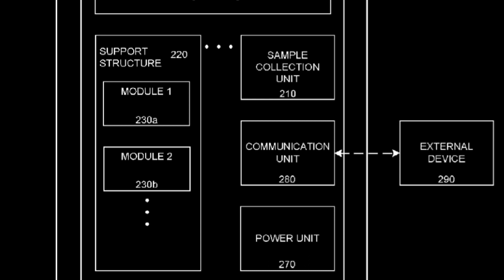Elizabeth Holmes Sneak Peek: An idea that will change the world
Valley of Hype: The Culture That Built Elizabeth Holmes
Don't Miss: August 30. 2021 pre-show starting at 4:30 pm EST and movie at 5:00 pm EST.

Elizabeth Holmes became the world’s youngest self-made female billionaire as CEO of her biotech startup, Theranos. The former Silicon Valley darling now faces criminal trial and 20 years in prison over the Justice Department’s charges that she used the once-hyped blood testing company to defraud investors.
Yahoo Finance is turning the page on Theranos, examining arguments to be raised in Holmes’ defense and the culture that fueled her rise and fall. Interviews with a Theranos board member and employee who have never spoken out, as well as experts on Silicon Valley, raise the possibility that Holmes, rather than being a villain, is a victim of a Silicon Valley ethos that values a perfect pitch over proven results.